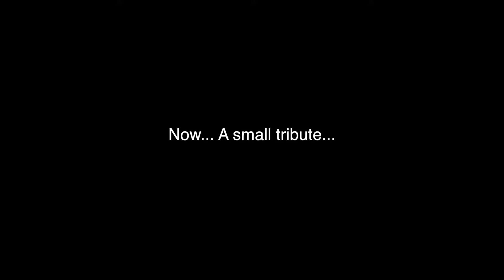You Will Be Missed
A short vlog and a small tribute to two amazing talented men. We will miss you both.